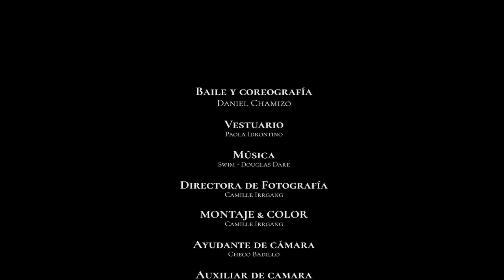SWIM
Swim is a video about the search for yourself again.

An identity lost by a separation. A symbiosis created between two people. When a relationship dies, a language code dies.

We don't know our bodies, our habits, our tastes anymore.

This video-dance is the attempt to recover the lost sense of inner space by immersing ourselves back into ourselves. Swim again, swim with others knowing they're swimming too.

Baile y coreografía @chamizodaniel
Vestuario @paolaidrontinoart
DOP @camilleirrgang
Foquista @checobadillo
Auxiliar de camara @ericcabuti
Gaffer @juliajuillets
Spark @maria.miql
Spark maitejimenezp
Spark Patricia Barceló Noda
Spark @annafgalan
Grip @someeuphoria
Asistente grip @combatiendolanada
Gracias a @rsg2046